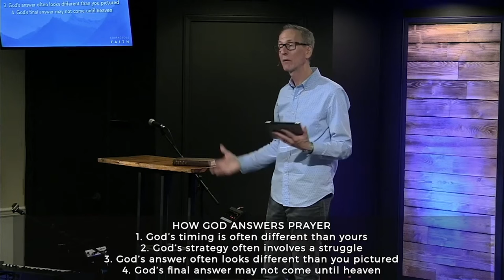May 8 - Can You Answer Your Own Prayers?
Why would someone who says they believe God’s promise, try to make it happen on their own? In this message, Pastor Ghyrn reads from the story of Sarah, and explains that God often answers prayers in ways we don't expect. We just need the Courageous Faith to trust in Him.